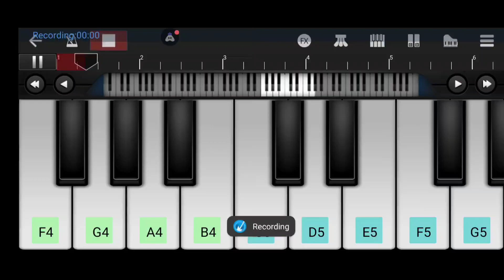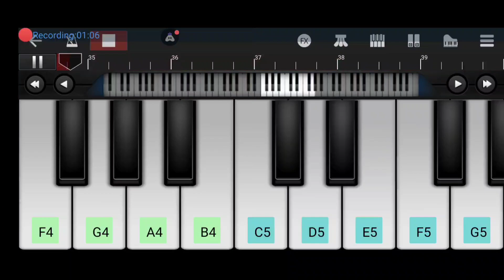Kabhi Jo Badal Barse Piano | Jackpot | Easy Piano Tutorial | WalkBand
Played "Kabhi Jo Badal Barse" in mobile WalkBand app. Hope you will like it. Keep supporting.